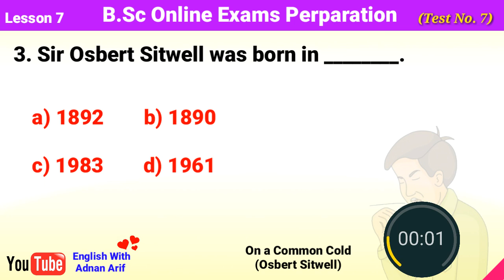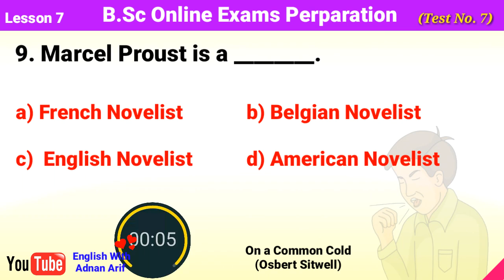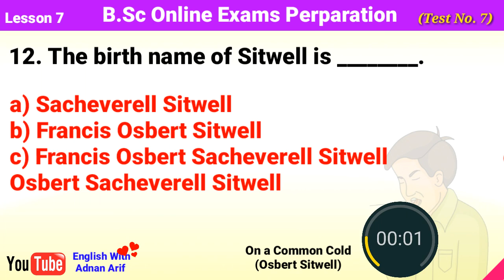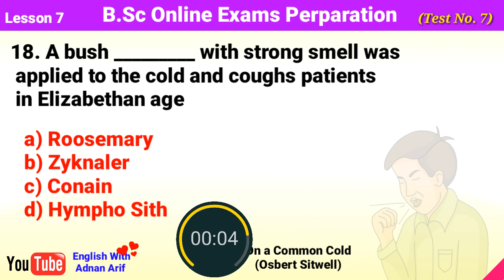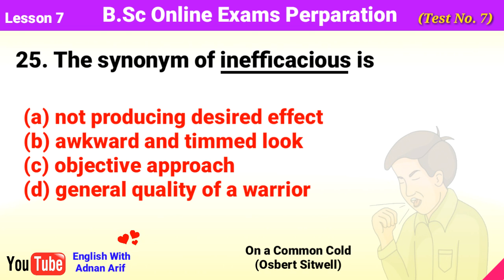B.Sc English MCQs Test 7 - Solved - On a Common Cold by Osbert Sitwell - BSc English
Position Holding 100% Guess & Success Guaranteed - Get Extraordinary Marks in University Online Exam 2020 Preparation of Important MCQs Lesson 7- On a Common Cold by Osbert Sitwell

BSc Students Paper Pattern Confusions and Solutions بہت ضروری ہے ابھی دیکھ لیں